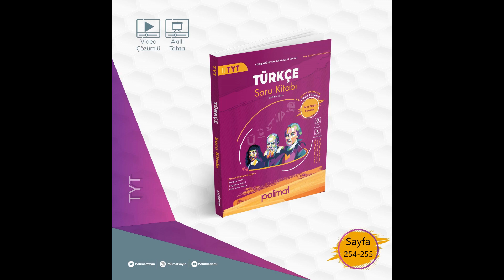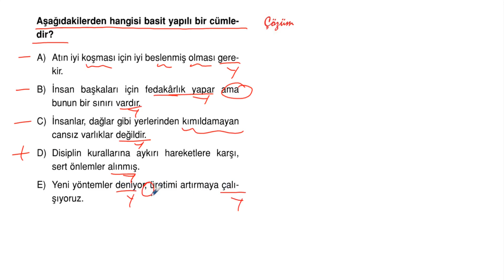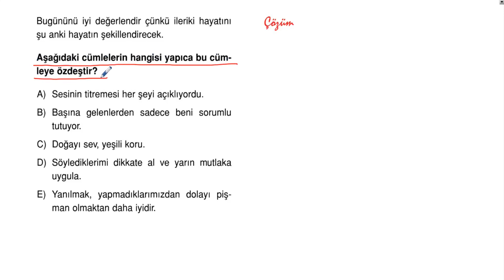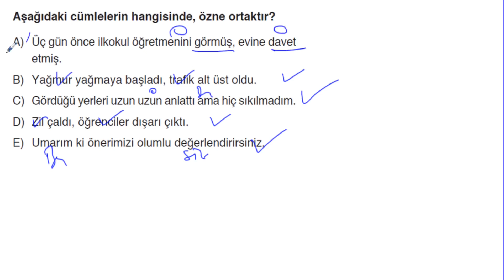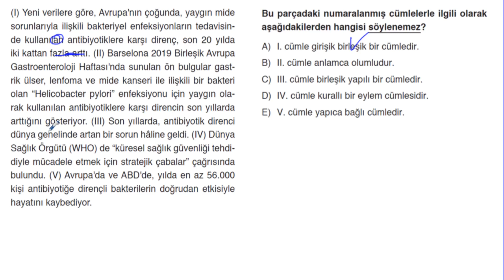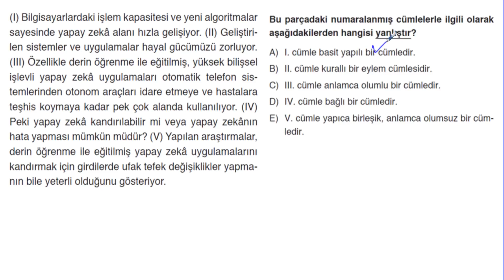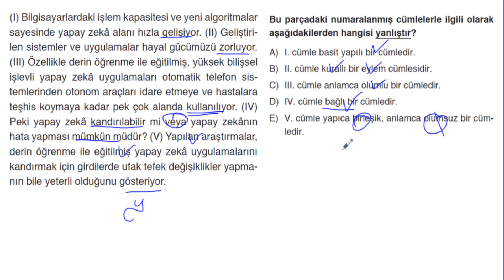POLİMAT YAYINLARI TYT TÜRKÇE SORU KİTABI SAYFA*254-255